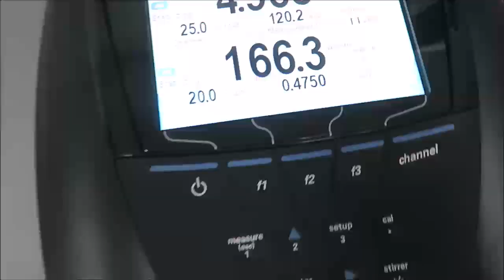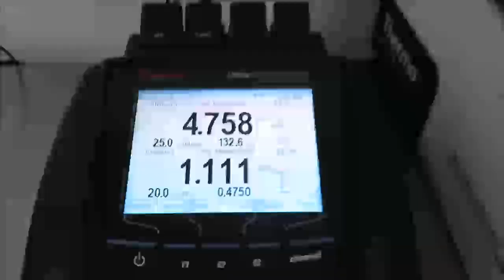Thermo Scientific Orion Versa Star Pro pH Meter Video ID 22768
This Thermo Scientific Orion Versa Star Pro pH/Conductivity Meter is available from The Lab World Group.